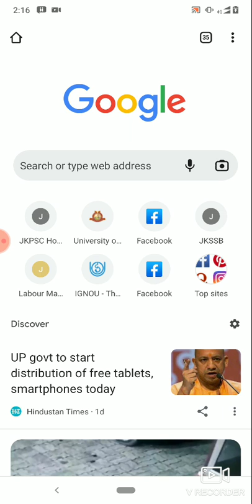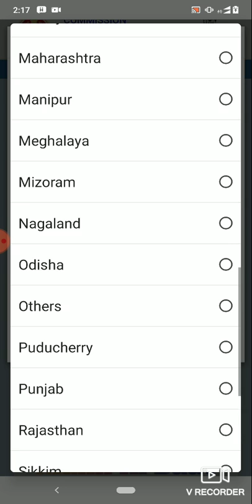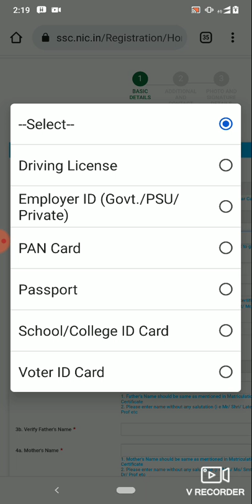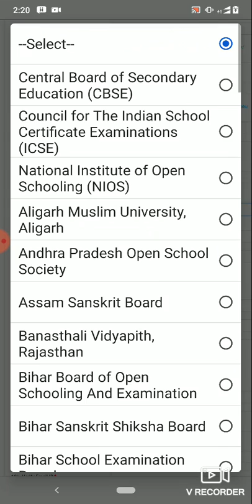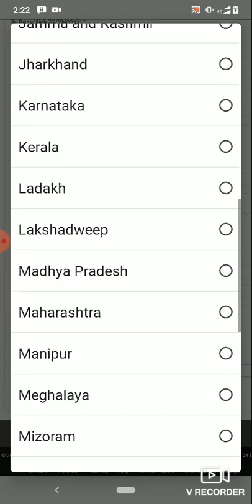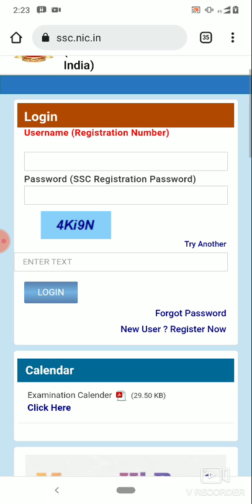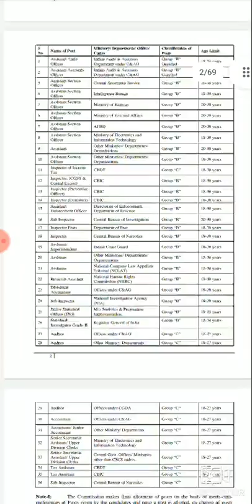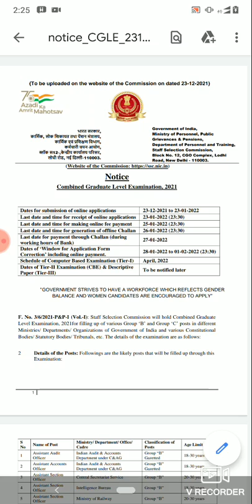SSC CGL 2021|| HOW TO APPLY IN PHONE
Download Notification click on Below link